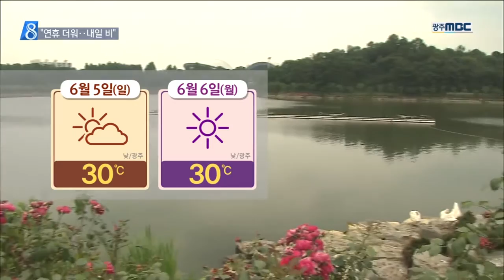[뉴스데스크]내일 남부 비..연휴 더워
[앵커]
오늘도 예년보다 한 달 앞선 더위가 기승을 부렸습니다.

황금연휴에도 더위가 이어지는 가운데
내일은 남부지방에 비가 내리겠다는 예봅니다.

김은수 기상캐스터입니다.

[기자]
때 이른 더위에 도심이 뜨겁게 달궈졌습니다.

마치 한여름같은 날씨 탓에 분수대 물줄기가
시원하게 느껴집니다.

일찍 찾아온 더위에 시원한 얼음음료를 들고 다니는 사람이 눈에 많이 띕니다.

[인터뷰]
"주말에 놀러갈려고 하는데, 계속 더울거라고 하니까 옷차림이 걱정돼요. 땀도 많고... "

연휴 내내 비교적 맑겠지만, 첫날인 내일은 남부와 제주도에 아침부터 오후 사이 비가 내립니다.
(c.g)
남부지방은 5에서 10mm로 비의 양이 많지 않겠지만, 제주도에는 최고 40mm의 비가 흠뻑 내리겠습니다.

비가 내리면서 광주는 24도에 머무는 등
더위가 잠시 주춤하겠습니다.

(c.g)
하지만 모레 일요일부터는 다시 맑은 날씨 속에 30도까지 오르는 불볕더위가 기승을 부리겠습니다.

연휴 마지막 날인 현충일도 30도 안팎의 더위가 이어지겠습니다.

[스탠드업]
미세먼지 걱정은 없지만, 자외선 지수는 전국이 높음 단계 이상을 보이겠습니다.오후에는 점차 오존 농도도 평소보다 3배가량 짙게 나타나겠습니다.//

엠비씨뉴스 김은수입니다.

         ◀ＡＮＣ▶ ◀ＥＮＤ▶